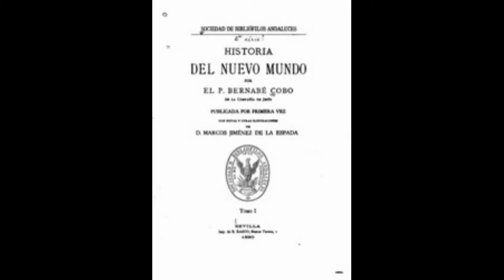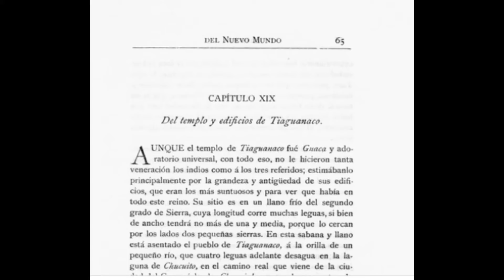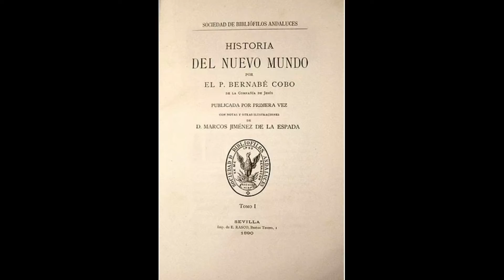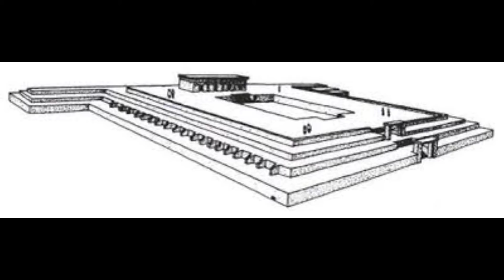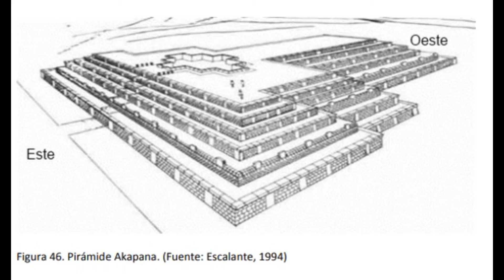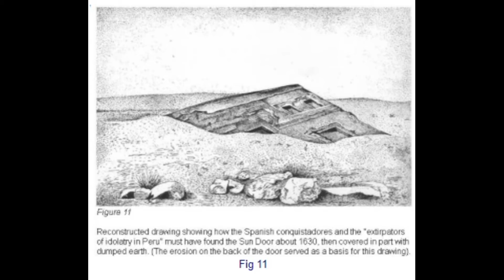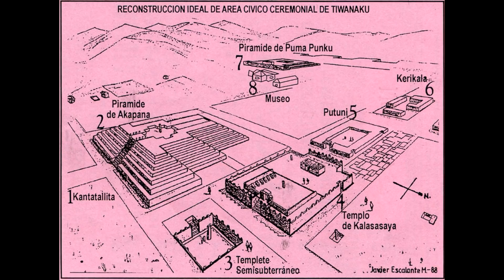Tiwanaku described in 1653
In this video I will present what Cobo wrote about Tiwanaku in 1653. I believe it is the most detailed description of Tiwanaku, of any of the early Spanish Chronicles.

Bernabe Cobo reveals the meaning of the name Tiwanaku and which name the local Aymara indians use for this site.

Cobo gives a detailed description of the site from the first time he visited Tiwanaku in 1610.

He also comments on the great antiquety of Tiwanaku.